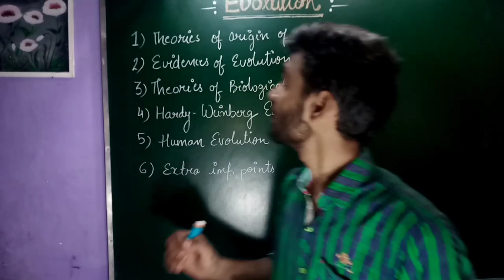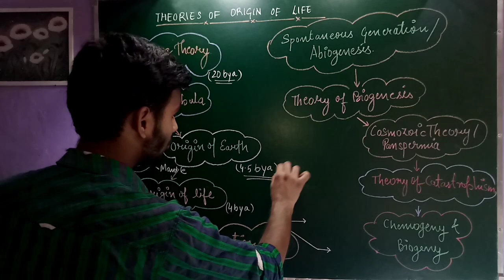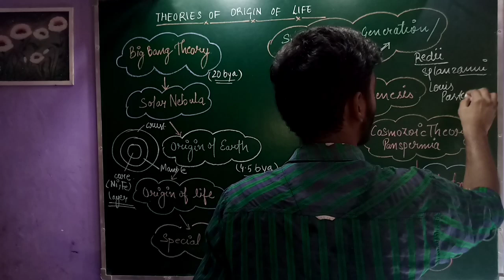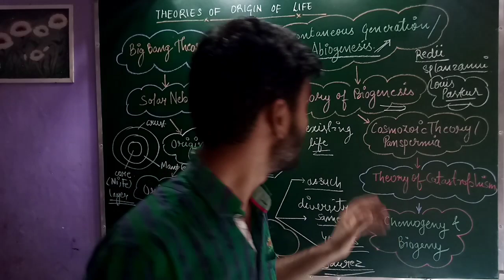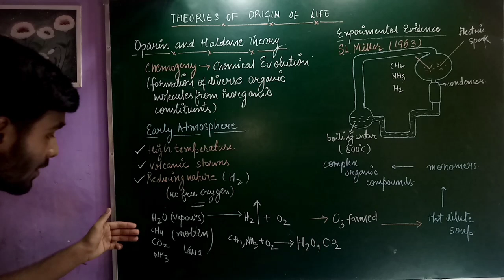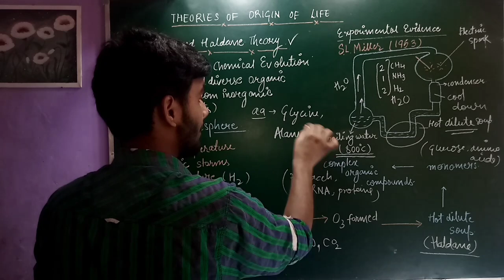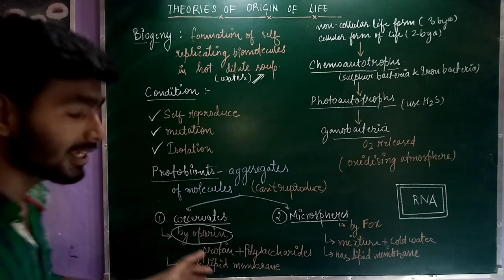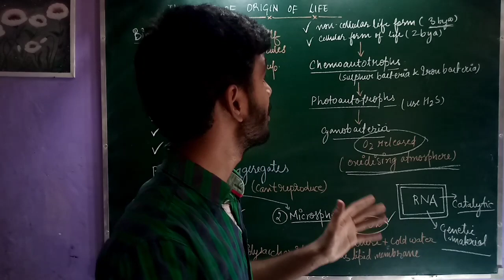Evolution (Part - 1) // Class 12 // NEET 2020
Theories of Origin Of Life

Class 12
Evolution
NEET 2020
Complete NCERT covered with additional points needed from exam point of view.

0:00 Introduction
1:33 Theories of origin of life
1:44 Big Bang Theory
2:30 Solar Nebula
2:55 Origin of Earth
4:10 Origin of Life
4:30 Special Creation
6:15 Theory of Abiogenesis
7:27 Theory of Biogenesis
9:27 Cosmozoic Theory
10:15 Theory of Catastrophism
11:12 Introduction to Chemogeny and Biogeny
12:00 Detailed Chemogeny
18:16 Detailed Biogeny

and remember "ALWAYS STUDY DIL SE"